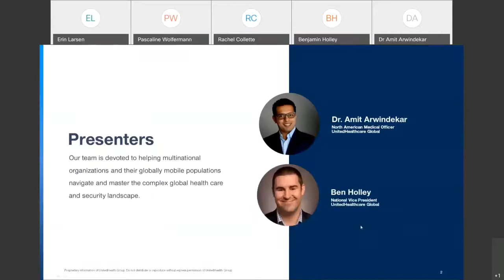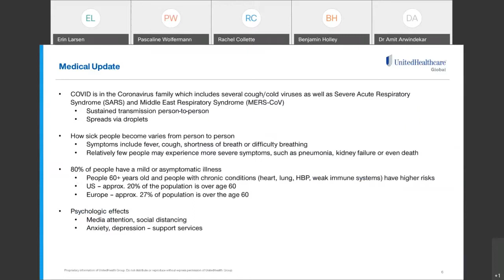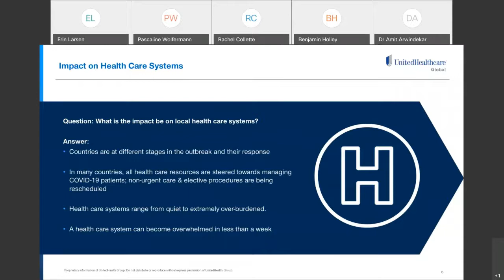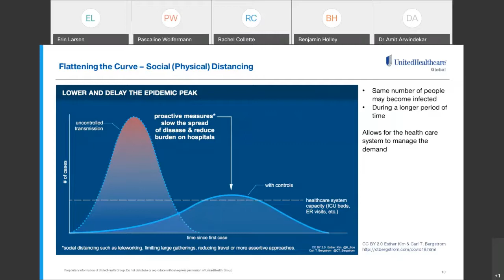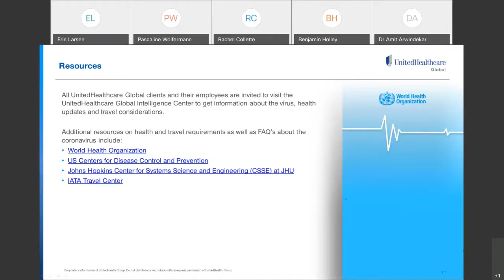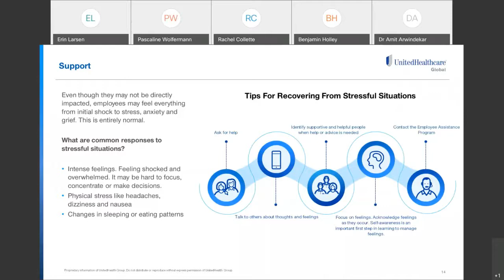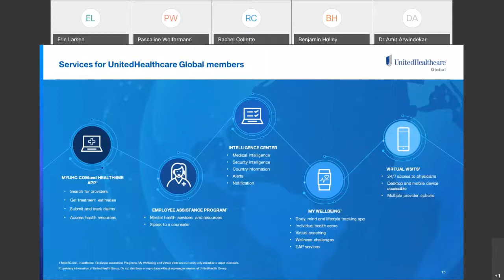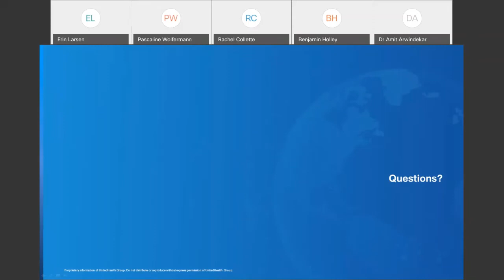UnitedHealthcare Global COVID-19 Webinar April 8, 2020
Get the latest update on COVID-19. Learn about the virus, how to help protect against the spread of the virus and what considerations businesses should be aware of as it relates to globally mobile employees and international travel.